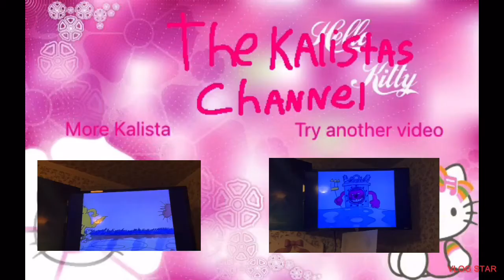Most popular (and also old): Alphablocks crying at babar's mother's death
About the kalista's channel:

Meet kalista and her friends:
Kalista